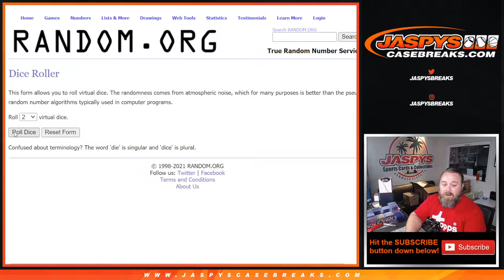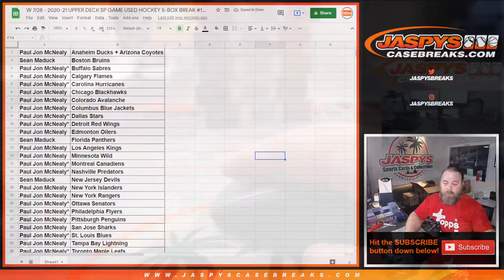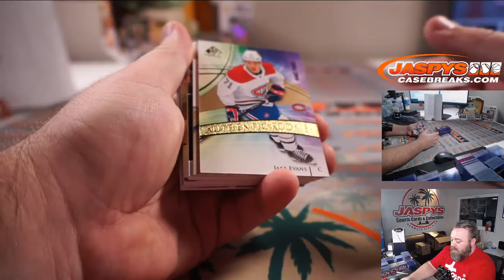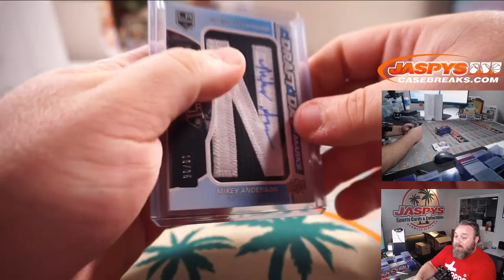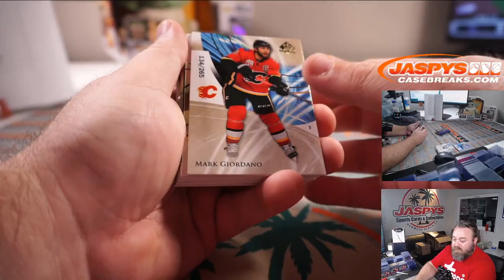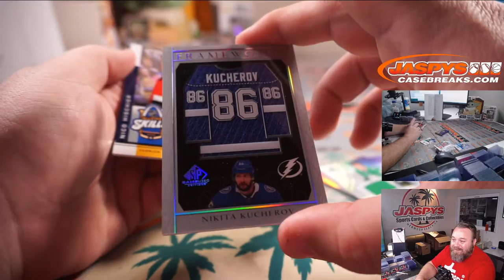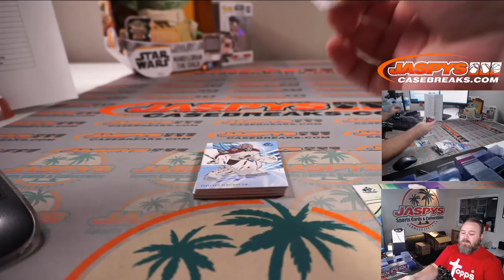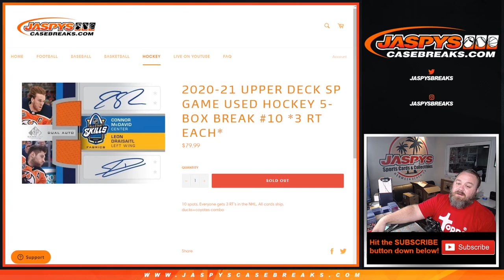W 7/28 - 2020-21 UPPER DECK SP GAME USED HOCKEY 5-BOX BREAK #10 *3 RT EACH*